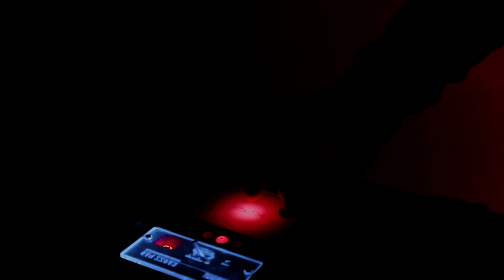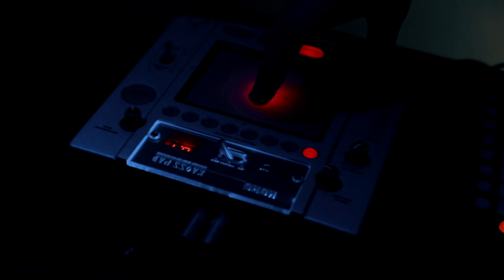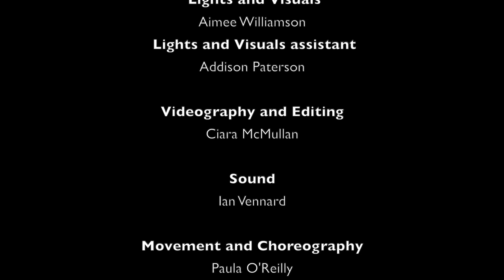Hex Hue & Arvo Party - Into The Haze - (Sound of Belfast 2020)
To celebrate the launch of their new single ‘Anyway,’ Hex Hue and Arvo Party present a very special live online performance recorded for Sound of Belfast 2020.

Arvo Party is a nominee for the NI Music Prize 2020 Best Album Award. Make sure you join us live from 8pm Thursday 12th November for a special broadcast from the Oh Yeah Music Centre in Belfast:

Voting closes midnight Wednesday 11th November - for voting links and more info head over

Lights and visuals - Aimee Williamson
Filmed and edited - Ciara McMullan
Sound - Ian Vennard
Choreography - Paula O' Reilly